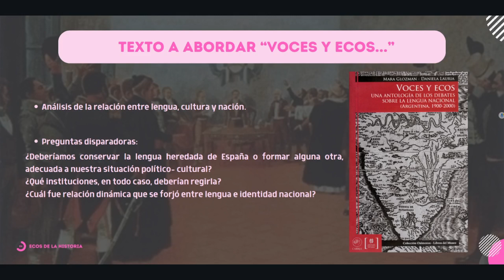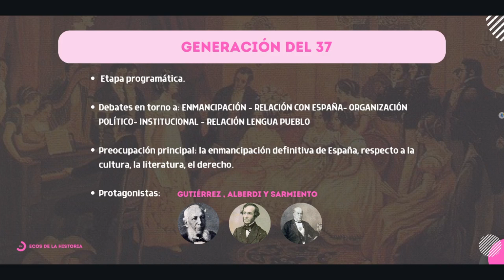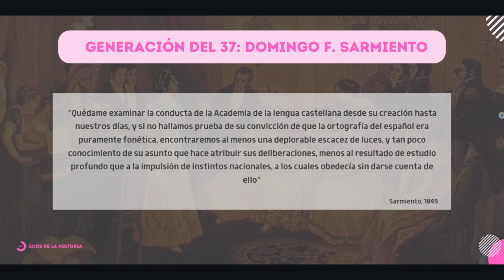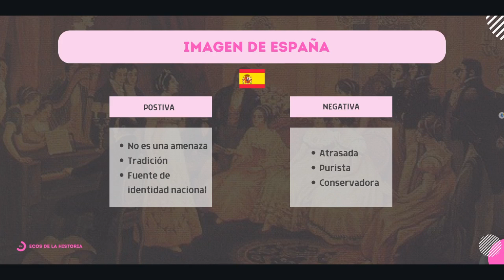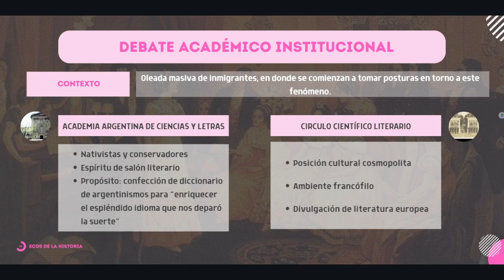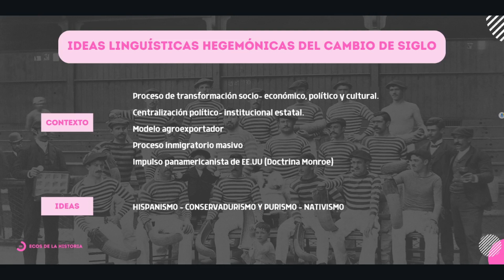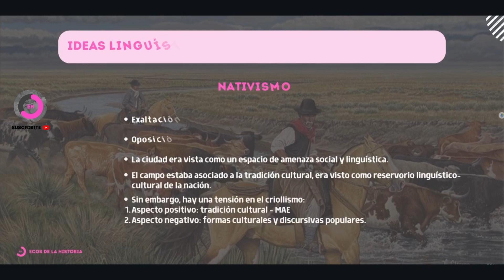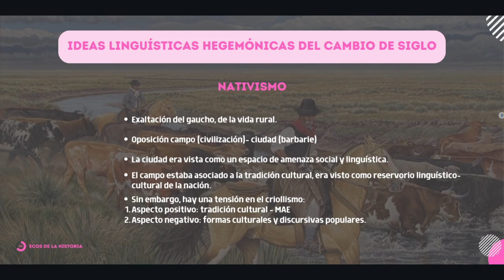HISTORIA ARGENTINA: LA QUERELLA NACIONAL | DEBATES SOBRE LA EXISTENCIA DE UNA LENGUA NACIONAL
¿Qué debates giraron en torno a la idea de la existencia de una lengua nacional argentina? Mara Glozman y Daniela Lauria ofrecen una perspectiva del desarrollo de las polémicas sobre lo que ellas llaman “la querella del idioma” en Argentina durante el siglo XX. Exhiben un panorama completo sobre el modo en que la relación entre lengua y nación es entendida desde perspectivas sumamente diversas. Se complementa con una visión histórica que vincula las opiniones de los autores seleccionados con los momentos específicos del contexto histórico en que escriben.

Te invitamos a dejar tu comentario debajo 👇💬 y a ver nuestro canal de videos de Historia